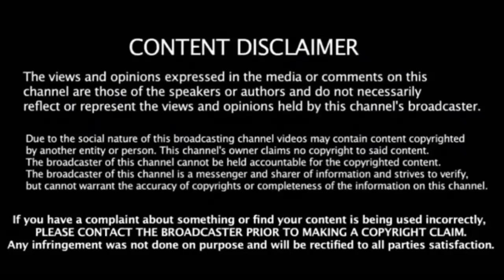Official:Thalapathy 65 budget issue sun picture no response Murugadoss shock.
Official:Thalapathy 65 heavy budget  issue  sun picture  no response  Murugadoss  shock.

Vijay, Master, Thalapathy65, Sunpicture vijay movie, Vijay Murugadoss combo, Thuppakki 2, Thuppakki 2 Shooting, Tamilcinemanews, Sun pictures, Kollywoodnews, TAMILTREAT, துப்பாக்கி2, தளபதி விஜய்,